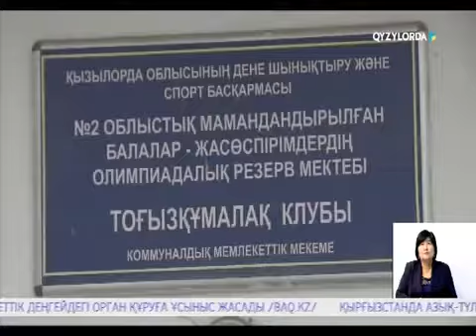Сегіз дүркін Әлем чемпионы туған жерге тағзым етті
Тоғызқұмалақтан сегіз дүркін Әлем чемпионы, «Қазақстанның 100 жаңа есімі» жобасының жеңімпазы Әсел Дәлиева туған жерге тағзым етті. Кезінде Оңтүстік Қазақстан облысына қоныс аударған Сырдың саңлақ спортшысы жас тоғызқұмалақшылармен кездесіп, өзі тәлім алған мектебіне барды.